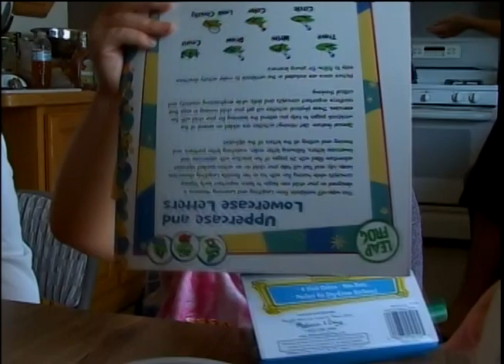twins' Birthday 09